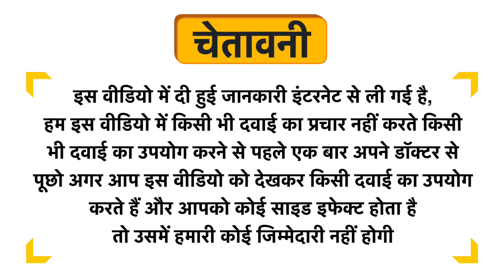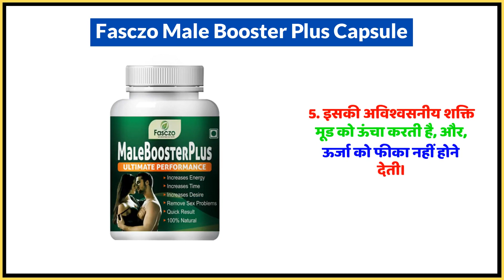Fasczo Male Booster Plus Capsule Uses in Hindi | Side Effects | Dose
Fasczo Male Booster Plus Capsule Uses in Hindi | Benefits | Side Effects | Dose